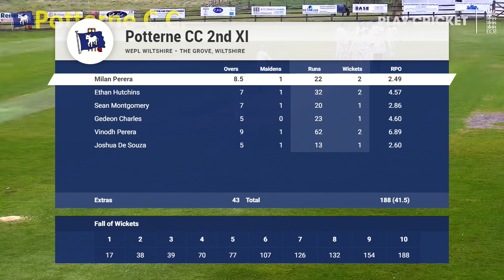HIGHLIGHTS - 2nd XI v Calne